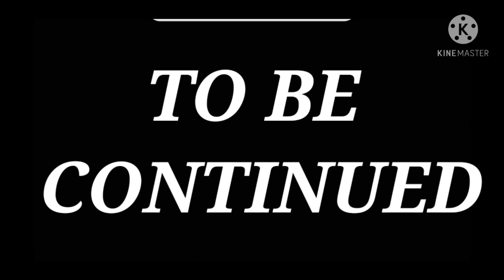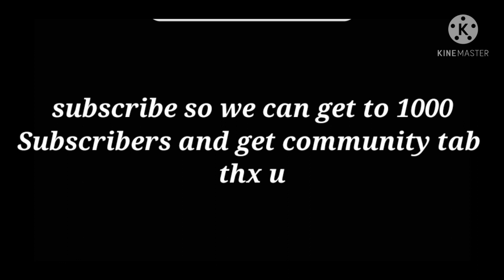DSnightmare find out about DScross secret part 1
this is last official audio